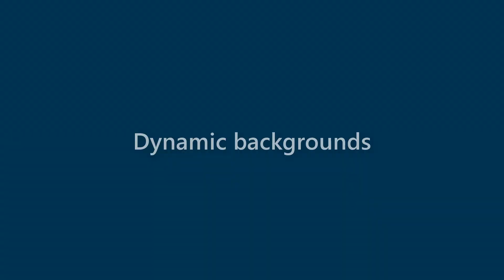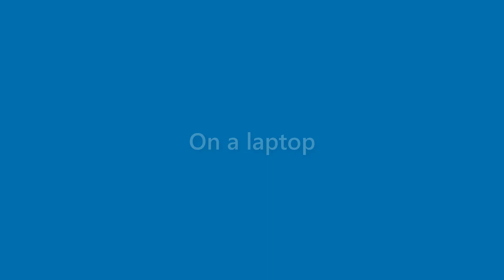Alana Massey - appearance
Name Look - Alana Massey - appearance. In this video we present "Alana Massey" name look and feel in various scenarios.
This video will cover:
How does "Alana Massey" look as a personal letterhead?
How does "Alana Massey" look on a business card?
How does "Alana Massey" look on a computer/laptop screen?
How does "Alana Massey" look with different background colors?
How does "Alana Massey" look with various fonts?